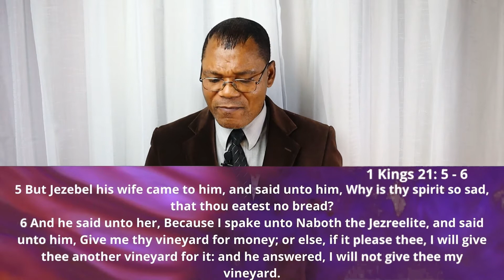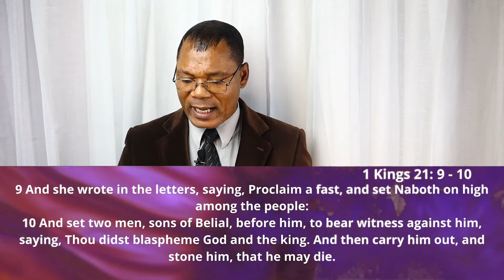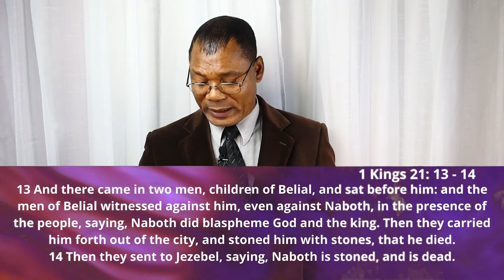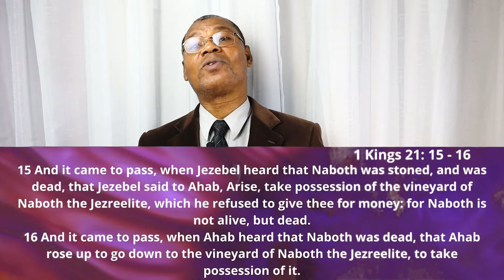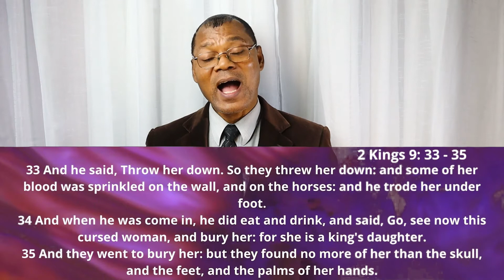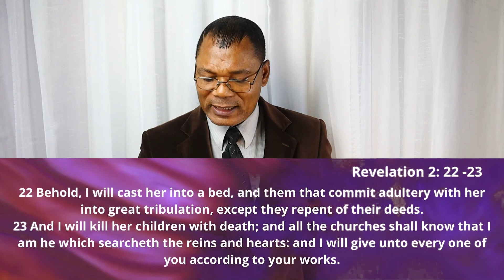CONCERNS IN THE CHURCH OF THYATIRA (THE STORY OF JEZEBEL) (PART 3B)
Jezebel, also spelled Jezabel, (died c. 843 BCE), in the Bible (books of Kings), the wife of King Ahab, who ruled the kingdom of Israel. By interfering with the exclusive worship of the Hebrew God, Yahweh, by disregarding the rights of the common people, and by defying the great prophets Elijah and Elisha, she provoked the internecine strife that enfeebled Israel for decades. She has come to be known as an archetype of the wicked woman.
Jezebel was the daughter of the priest-king Ethbaal, ruler of the coastal Phoenician cities (now in Lebanon) of Tyre and Sidon (Arabic: Ṣaydā). When Jezebel married Ahab, she persuaded him to introduce the worship of the Tyrian god Baal-Melkart, a nature god. A woman of fierce energy, she tried to destroy those who opposed her; most of the prophets of Yahweh were killed at her command.